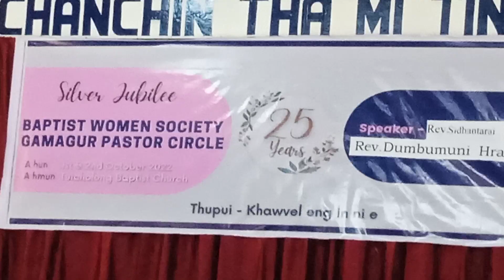GMPC BWS silver Jubilee 02-10-2022 Solo Pi.Heleni Molsom